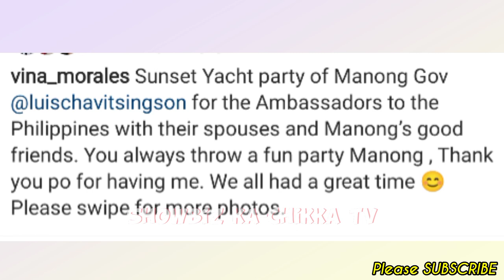Vina Morales PINASUNDO ni Gov CHAVIT SINGSON sa SPEEDBOAT para UMABOT sa Yacht Party w AMBASSADORS!💞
📣LATEST Showbiz ka-Chikka TV Update:

Vina Morales IPINASUNDO ng SPEED BOAT ni Gov. CHAVIT SINGSON para UMABOT sa Sunset Yacht Party w/ the AMBASSADORS!💞

Keep Safe!☺